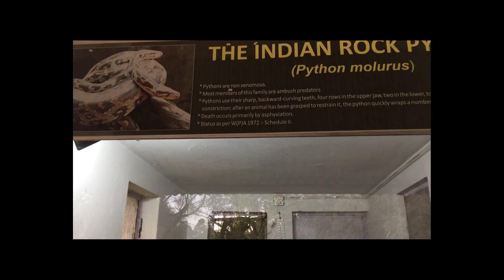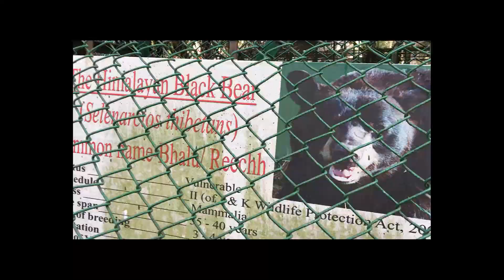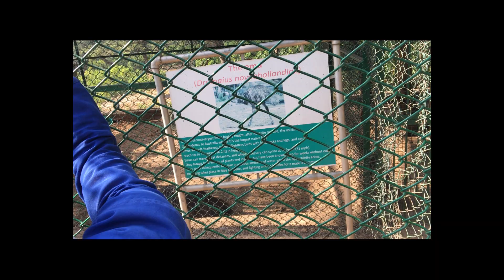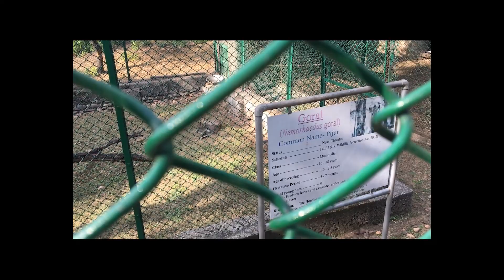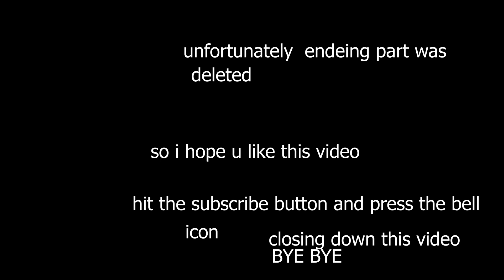EXPLORING JAMMU | JAMMU MANDA ZOO FULL TOUR | ALIGATORS,BEAR,LION,TIGER,BUNNY,SNAKES,PYTHON ETC.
There's a lot of new varitey added in jammu manda zoo. I visited after so many years i saw lot of improvements there. if u visited jammu visit jammu manda zoo for the amazing scenerio.